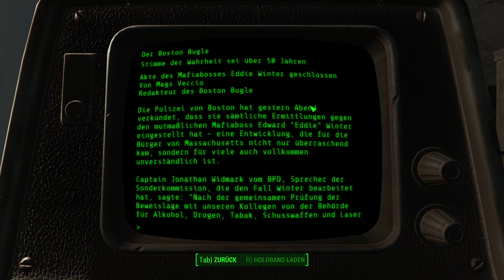FALLOUT 4 [2K] #095 - Boston Bugle ► Let's Play Fallout 4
● Fallout 4 #095 : Boston Bugle

Fallout 4